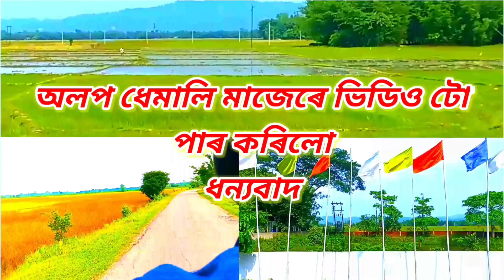papa কি পৰি কি দেখিলো // nibba nibbi romantic viral - nibba nibbi মৰম ? নতুন নতুন nibba nibbi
papa কি পৰি কি দেখিলো
কলি যুগৰ প্রেম
 nibba nibbi মৰম
নতুন নতুন nibba nibbi
sunga sai hupa
assamese viral nibbi roast
assamese viral nibba roast
nibba nibbi romantic viral
nibba nibbi viral kissing video

seriously. I don't mean any offence to anyone.
copyright statue that might otherwise be infringing. non